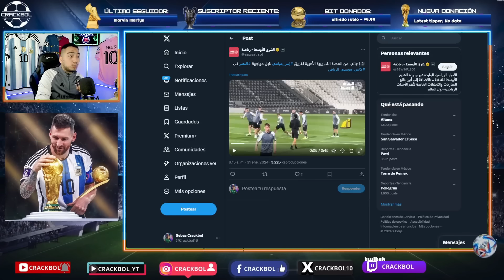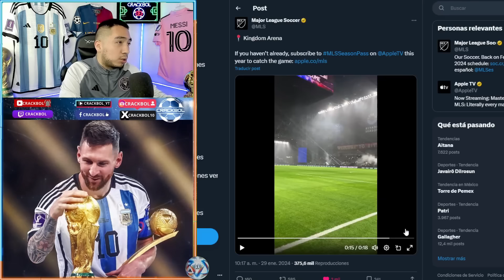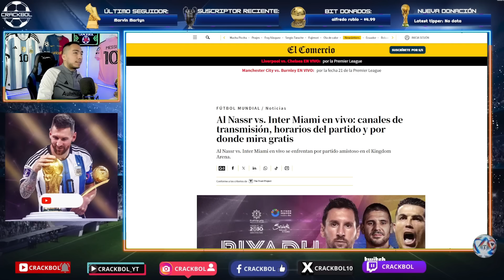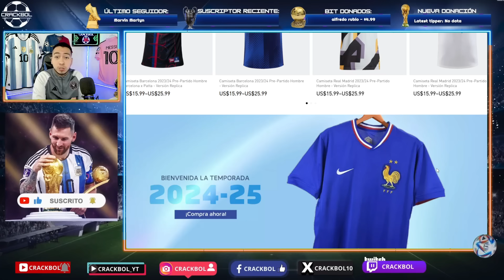Previa AL-NASSR vs INTER MIAMI 🚨 MESSI jugará contra el equipo de CR7 🤩 Horarios y canales ✅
Jerseys y ropa de futbol de la mejor calidad al mejor precio

COMPARTE